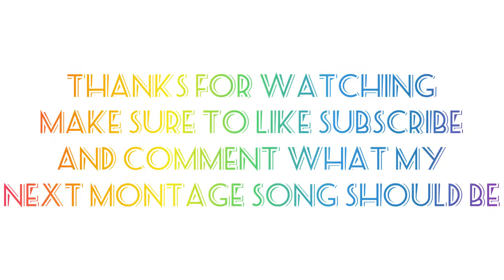Cold world Fortnite montage🥶🥶